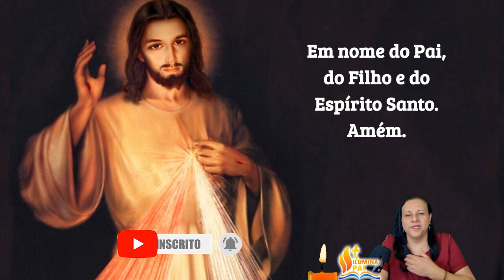16/09/2024 Oração doTerço da MISERICÓRDIA Jesus eu confio em Vós